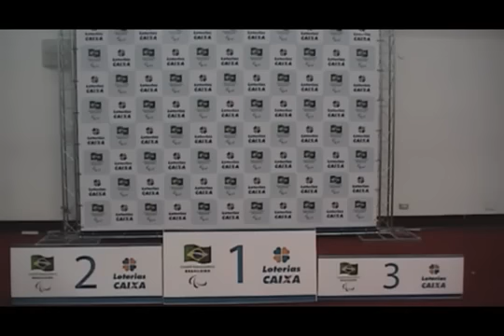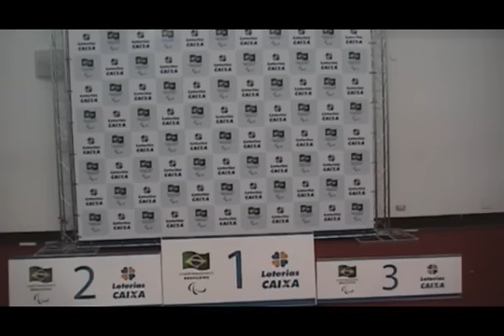Entrega de medalhas Etapa Regional Nossa Caixa Parolimpico Halterofilismo Brasilia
Verdadeiros Guerreiros !!Muito tenho aprendido com esses atletas Brilhantes.Parabéns a todos !Agradeço aqui o atleta Denilson que disponibilizou esses videos !!